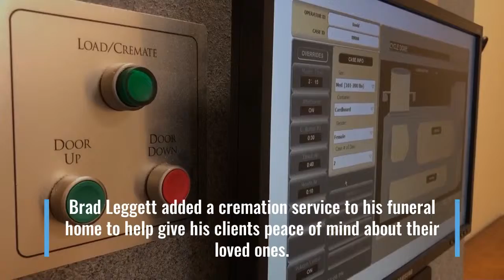Digital Original: New on-site cremation service lets families say final farewells together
The funeral home added an addition that houses a new state of the art on-site cremation service technology. Brad Leggett hopes it gives people the opportunity to say their last goodbyes with peace of mind.